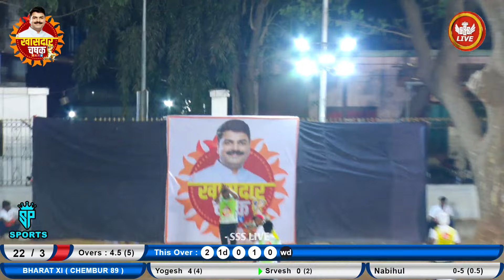SHREE GANESH GOWANDI VS BHARAT XI CHEMBUR 89 | KHASDAR CHASHAK 2024